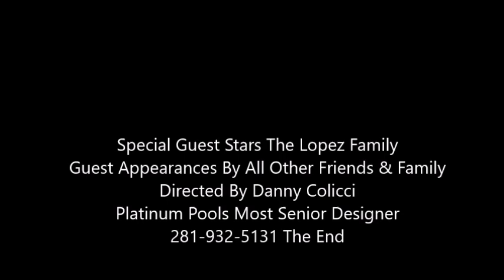Platinum Pools The Lopez Family Swimming Pool By Danny Colicci